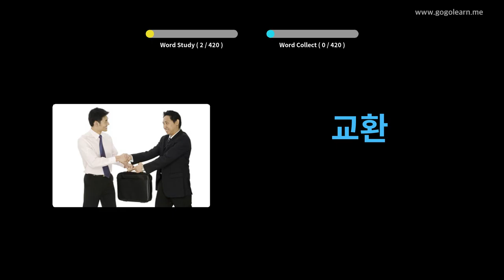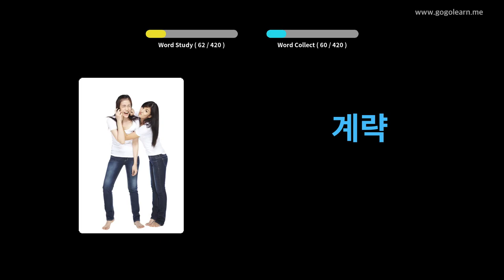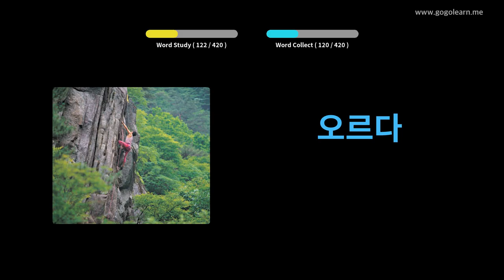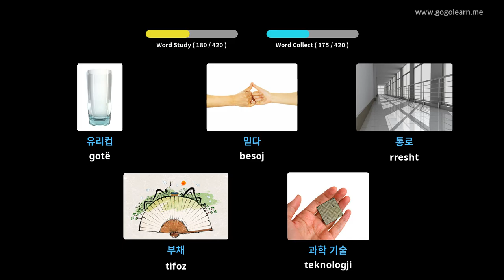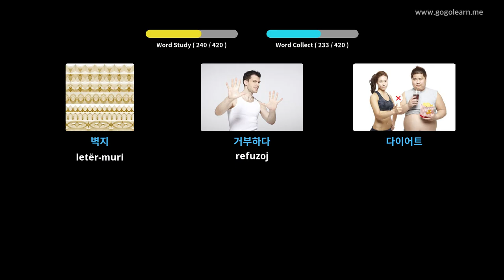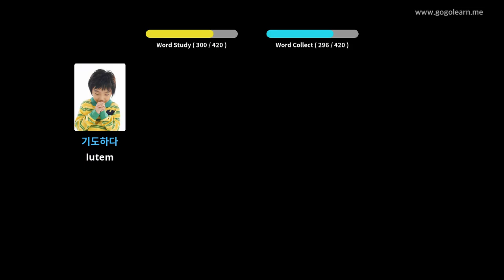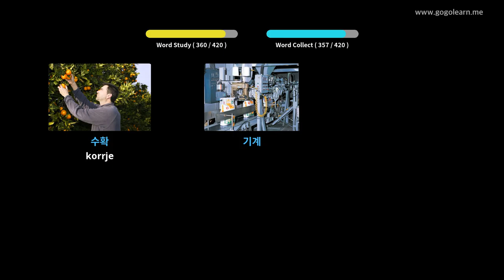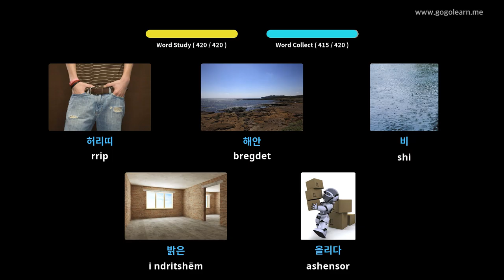Shkolla e Mesme Vokabulare Koreane 2 | Golearn